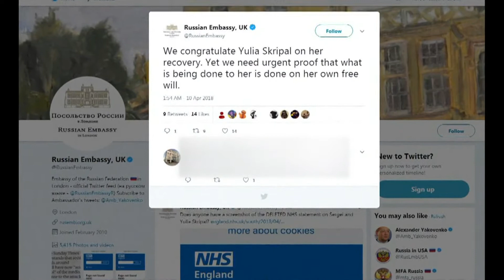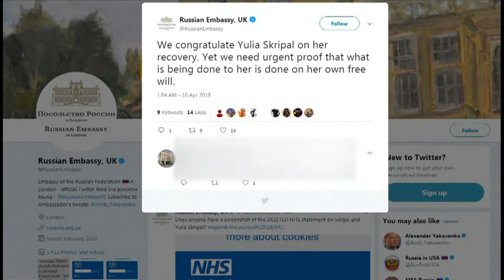Russian Spy's Daughter Who Was Poisoned Released From Hospital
Yulia Skripal checked out of the hospital but it's uncertain where she was taken